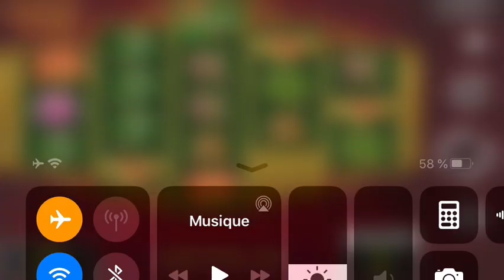FORZZA TUNISIE | GRAND TIGER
ود إخبار الجميع أن هذه القناة ترفيهية و ليس لها أي علاقة لتشجيعكم على لعب الكازينو . فإذا كنت محبا ألألعاب الكازينو فعليك الإشتراك في القناة لتصلك كل الفيديوهات الجديدة . و أمل أن تستمعوا بمقاطع الفيديوهات و إذا لدى أحد منكم فكرة جديدة فيمكنه مشاركتها معنا في تعليق .
  فهذه القناة تساعدكم أيضا على معرفة ألعاب الكازينو قبل تجربتها إذا كنت من محبي اللعب في الكازينو